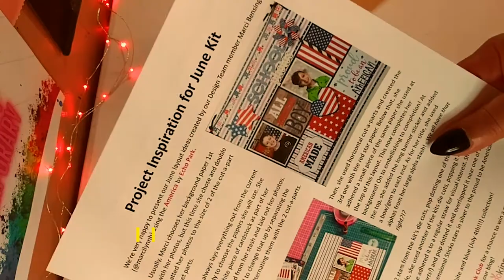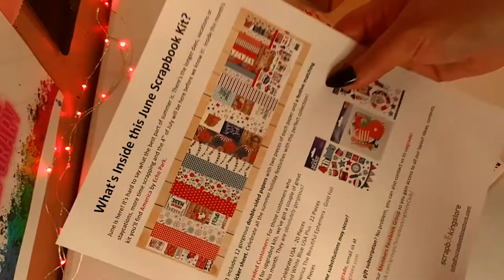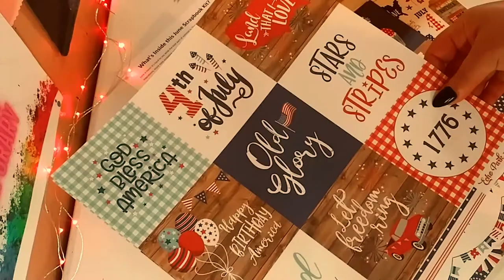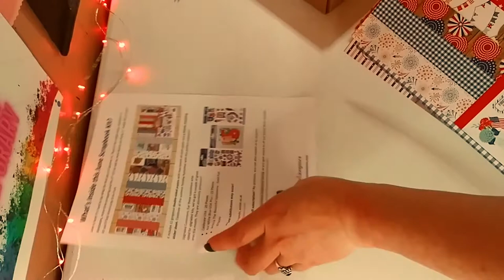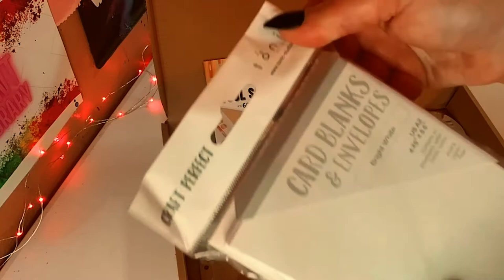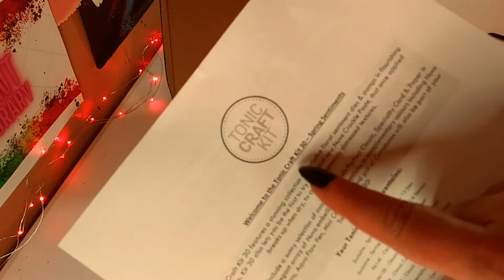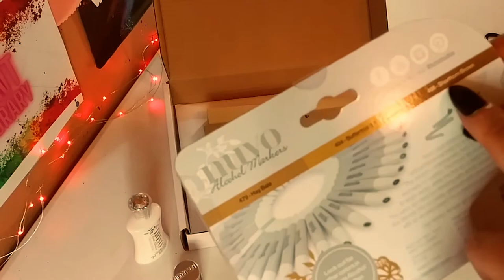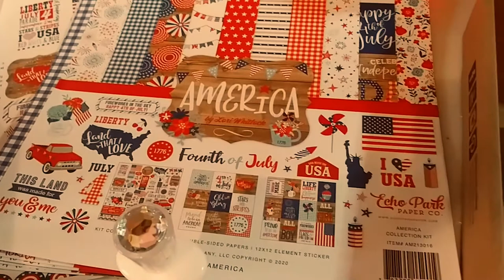My First Scrapbooking Store Haul & Tonic Studios Kits Haul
Hey guys,   I hope you love and enjoy my First Scrapbooking Store haul and Tonic Studios Kits haul.  Hope you all have an amazingly beautiful day.  Love from NYC